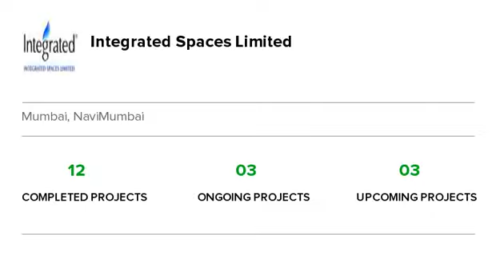Integrated Arya | Ghatkopar West | Mumbai | Apartment tour | Quikr Homes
Know more about Integrated Arya: Integrated Arya is a luxurious residential Apartments project in Ghatkopar West, developed by Integrated Spaces Limited. Integrated Arya offers 1 BHK, 2 BHK, Apartments with affordable prices. The project spreads over an area of 0.8 acres that consists of 158 units. Integrated Arya provides world-class amenities  It is one of the best investments in Residential properties in Ghatkopar West, Integrated Spaces Limited. There are various benefits of living in Integrated Arya Apartments as it provides with all the nearby major utilities such as schools, colleges, hospitals, supermarts, parks and recreational centres. Integrated Arya is one of the best investments in Residential properties in Mumbai."